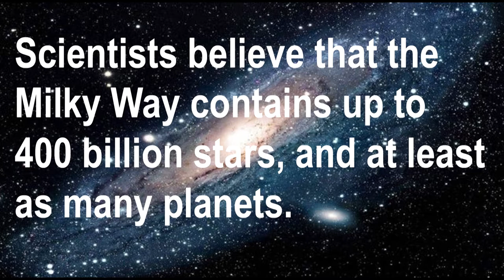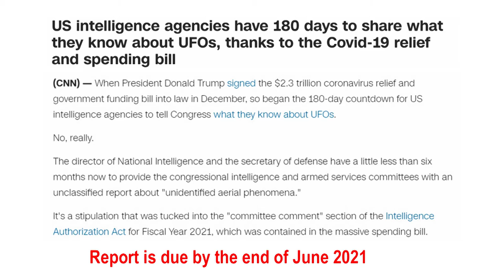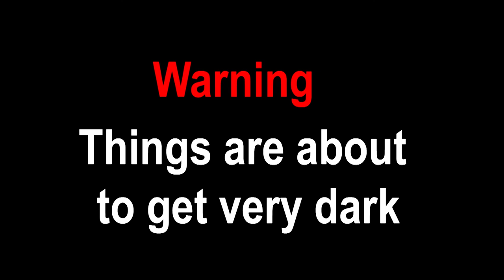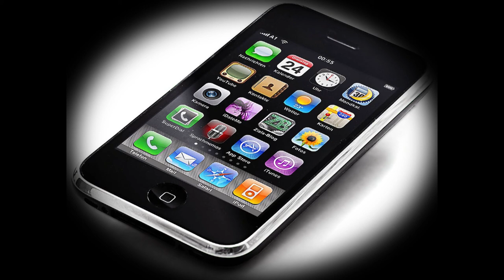Space Alien Reasons to Visit Planet Earth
This video outlines many reasons why Extraterrestrials or as better known, Space Aliens, may visit our planet. Some reasons are very creepy and may upset some people.